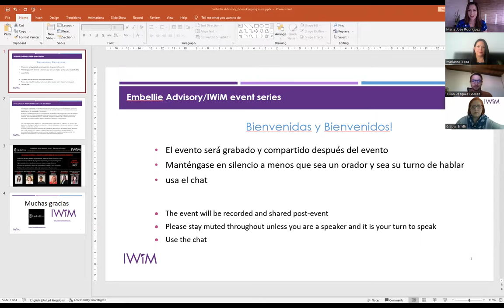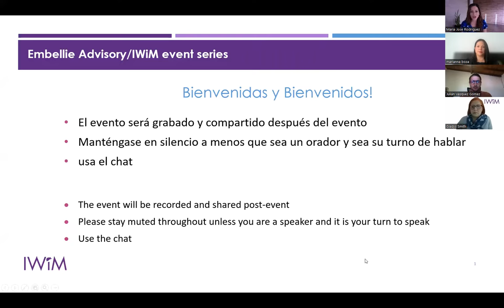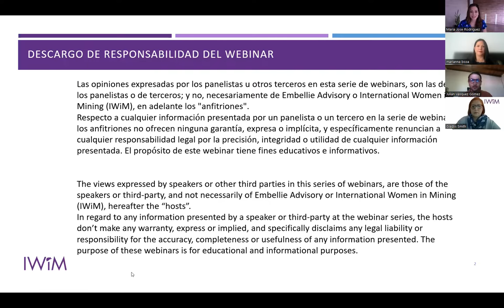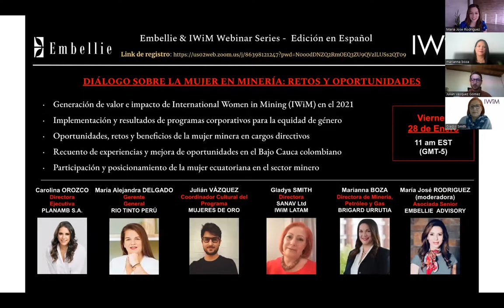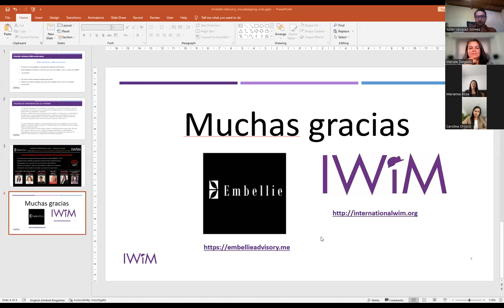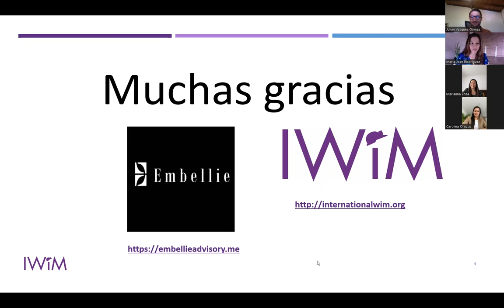Dialogo sobre la mujer en minería - Embellie x IWiM Webinar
Estamos orgullosos de presentar nuestra serie de seminarios web sobre género y minería con IWiM - International Women in Mining. Empezamos con este, dedicado a la creciente contribución de las mujeres latinoamericanas a las empresas mineras y al  desarrollo sostenible de los proyectos mineros.

La Asociada Senior Maria Jose Rodriguez de Embellie Advisory es parte del panel junto a Gladys Smith (IWiM - International Women in Mining), Maria Alejandra Delgado (Rio Tinto), Marianna Boza (Brigard Urrutia), Carolina Orozco (WIM ECUADOR) y Julián David Vásquez Gómez (Mujeres de Oro)